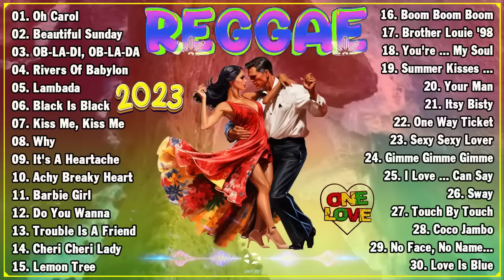Bagong Nonstop Cha Cha 2023 🛩 New Best Reggae Cha Cha Disco Medley 2023 🛩 Reggae Music Mix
Welcome to New Reggae 2023 💖🌺😍
➤ My channel will produce reggae music, stretch style, not classic music, not modern music, reggae music is a combination of many different genres of music. reggae makes it special that it makes listeners feel relaxed, free, happy and want to dance to the music. A unique music type that fascinates the listeners from the song to the melodies. We will always update you the best, most unique, popular song of all time.